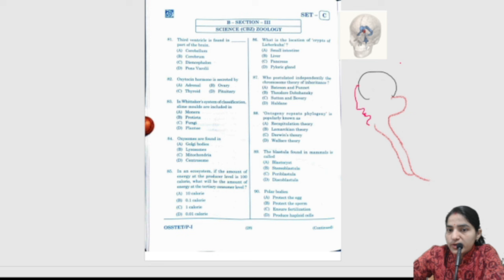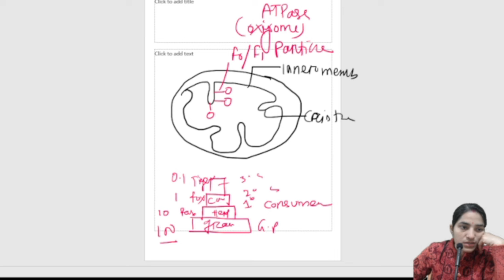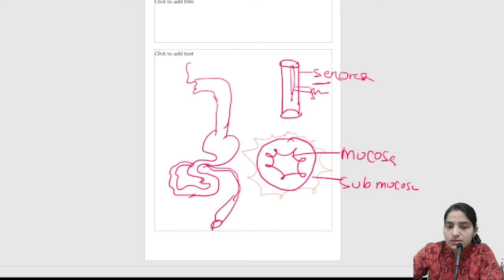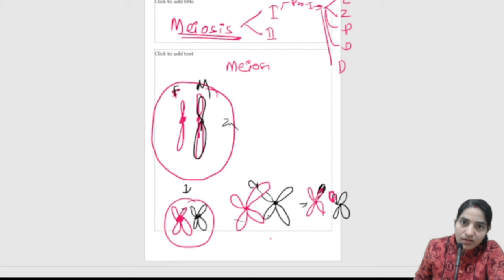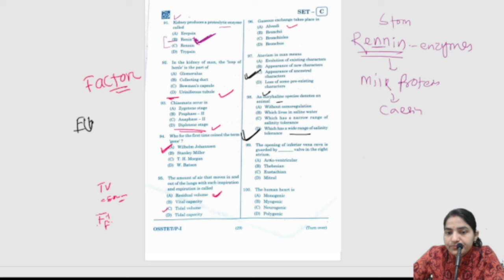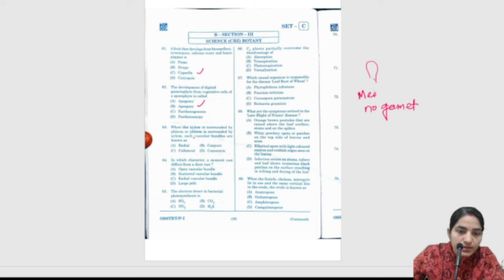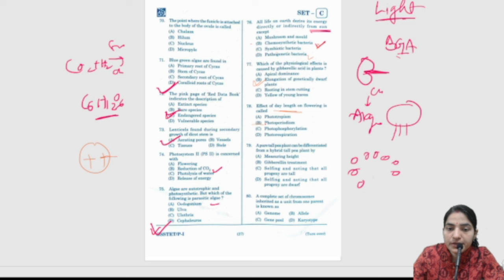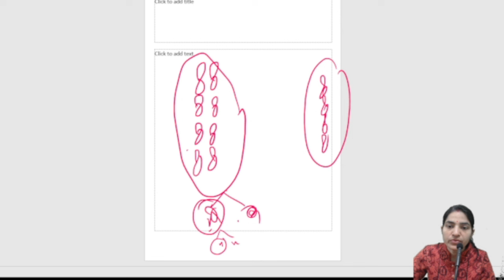OSSTET 2024 Answer key | osstet cbz | Osstet cutoff | osstet Result | CKS Care